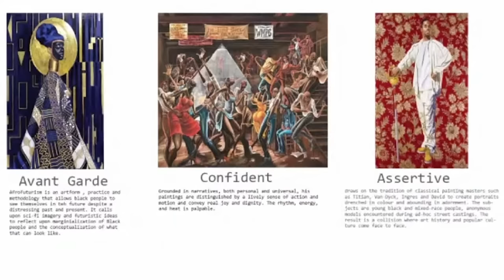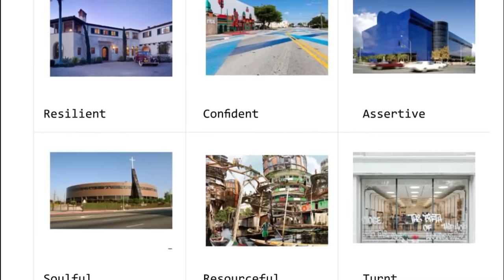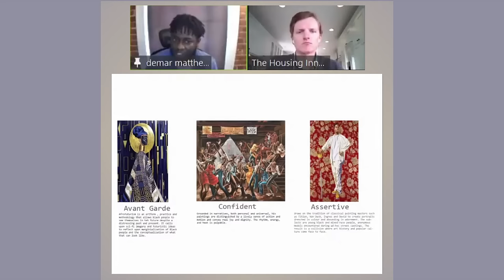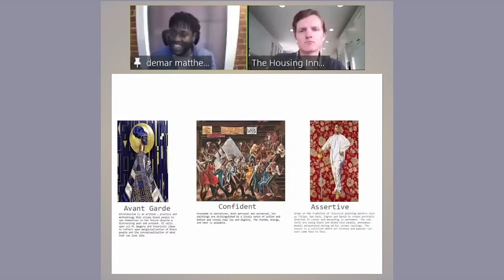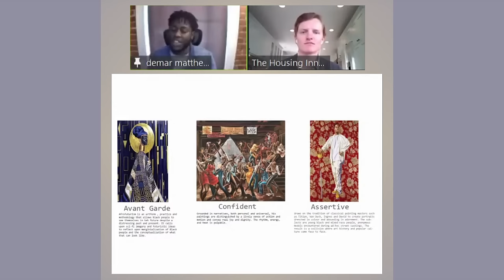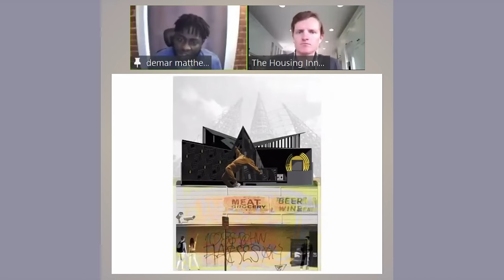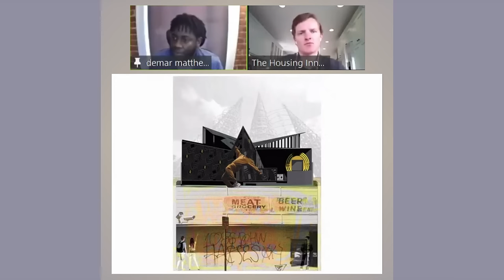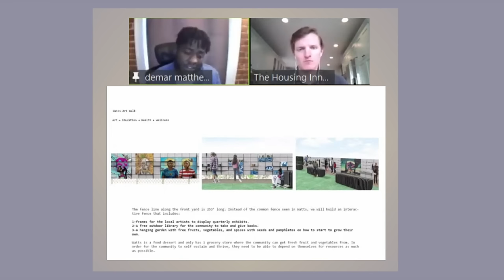Ep. 24: What is a "Black Aesthetic" in Architecture? // The Essential Housing Campaign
Demar Matthews
Founder/Architect, OffTop Design

Black residents in Los Angeles face a major crisis in the implications of gentrification. Trendy neighborhoods of Watts, Jefferson Park, West Adams, and Inglewood are all historically black neighborhoods that are being emptied out as the neighborhoods gentrify.

Demar Matthews, founder of OffTop Design (based in Los Angeles), is changing that trend and forging a path forward for black identity to not only be preserved in the communities facing a surge of growth (and historically, displacement), but flourish and prosper in these evolving L.A. neighborhoods, and beyond. His first project, a backyard home and makerspace development, will demonstrate how black identity in L.A. can leave a lasting impression on the built world.

Presented as part of The Essential Housing Campaign, a community-building campaign, led by The Housing Innovation Collaborative, to build more housing for our essential workers in the communities they serve, in Los Angeles and beyond.

0:00 Hook
0:35 Introduction
0:57 Designing architecture for thriving
1:27 Influences in forming the aesthetic

Primary works of art
2:44 1. Art by Lina Iris Viktor
3:17 2. Art by Titus Kaphar
3:38 "Black art is not one thing"
3:50 3. Art by Ernie Barnes
4:22 4. Art by Kehinde Wiley
5:19 Changing self perception
6:14 What is the column for black culture?
6:36 Bringing in established techniques

Pilot Project Detail
7:49 Pilot project site location
8:11 Creating a new architectural skin
8:43 Welcoming in a new audience
10:13 Building landmarks in the black neighborhoods
10:43 Collaborative commons areas
10:59 Reinventing a fence
11:32 Partnerships to date
12:14 Creating a place for exchange